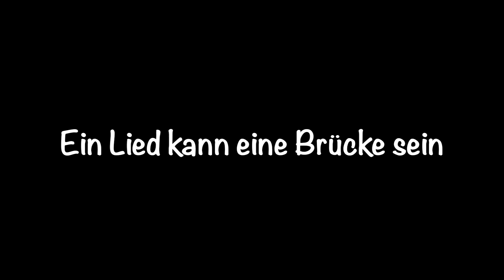Ein Lied kann eine Brücke sein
In memory of Joy Fleming